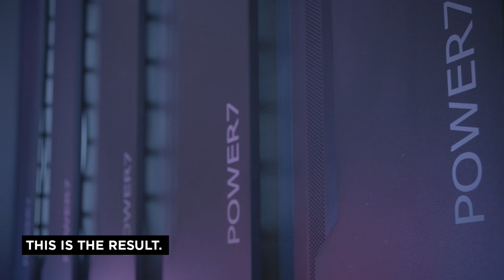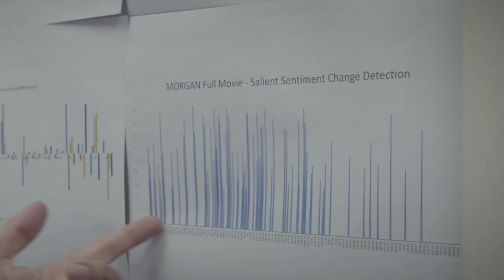Morgan Featurette - IBM Creates First Movie Trailer by AI (2016) - Kate Mara Movie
Starring: Kate Mara, Anya Taylor-Joy, Rose Leslie

A corporate risk-management consultant has to decide and determine whether or not to terminate an artificial being's life that was made in a laboratory environment.